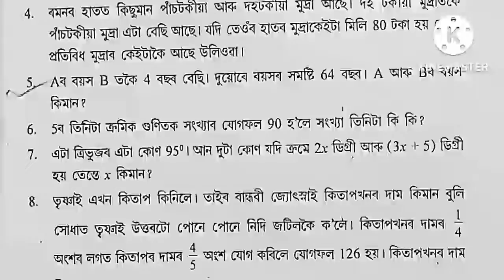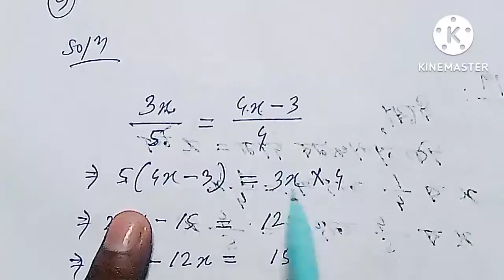Class 7 mathematics Ex 4(C),B.(7,8,9,10). Shankardev Vidya Niketan.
Class 7 maths Assamese Medium Shankardev shishu Vidya Niketan.